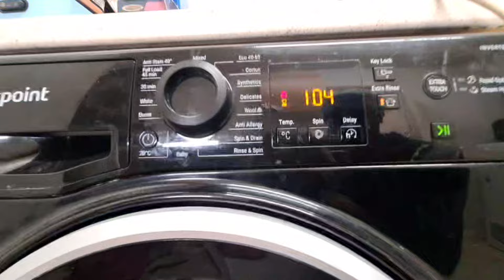Highlight 1:43:54 – 1:48:53 from Hotpoint NSWR843C White 70'c Extra Rinse